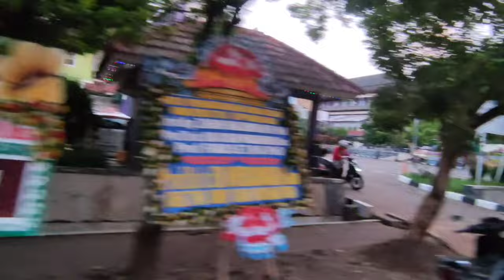TOUR KAMPUS UNIVERSITAS DIPONEGORO 2023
Jalan jalan sore keliling kampus Undip Tembalang

next video kita tour ke masing masing fakultas di Undip Tembalang